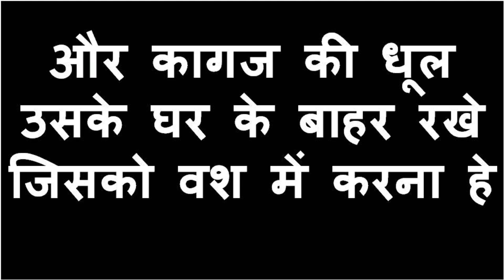भारत के वशीकरण माहिर बाबा जी